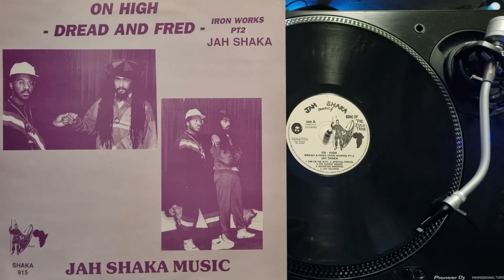A4 Advancing Warriors – Dread And Fred – On High – Jah Shaka Music – SHAKA 915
Roots and Dub Records, Selector Arie's Place.
Promoters of reggae and dub music.